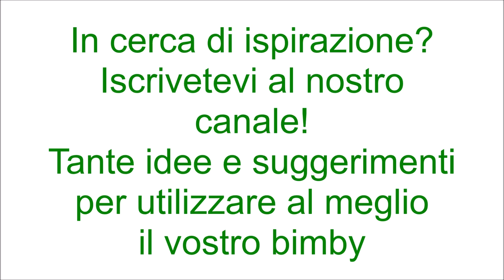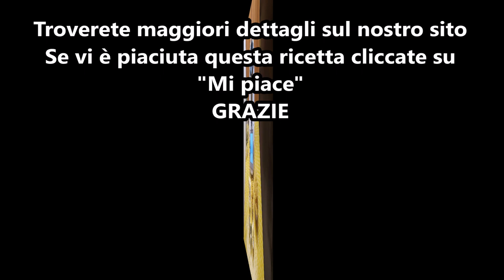Pasta velocissima con mascarpone per bimby TM6 TM5 TM31 TM21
Ingredienti:
320g di pasta corta
250g di mascarpone
150 g di mais
sale e pepe q.b.
40g di burro